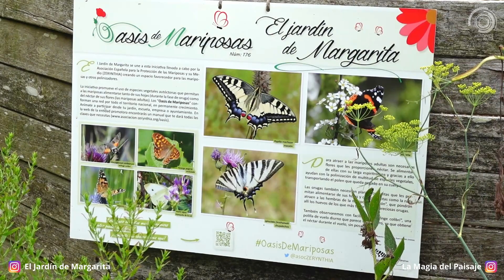JARDINES en RUTA: El JARDÍN de MARGARITA. MARIPOSAS en ASTURIAS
Continuando con la ruta asturiana en la que hablo sobre el turismo de jardines que está en pleno auge, llego al Jardín de Margarita y quedo prendado de este lugar. Un espacio que se puede visitar y que nos ofrece la posibilidad de conocer un jardín especialmente diseñado para atraer a las mariposas.

Al margen de este curioso atractivo, el diseño es espectacular por su estructura y planificación, además de la gran biodiversidad que presenta con sus más de quinientas especies de plantas y su colección de preciosas floraciones.

Mi nombre es Ángel Méndez, arquitecto y paisajista apasionado por la creación de espacios con magia. Si te apetece seguir mis trabajos e, incluso, las visitas a las obras, te invito a conocer mi perfil en Instagram:

Puedes ver mucho más sobre PAISAJISMO en mi Blog La Magia del Paisaje:

¡Ah!, por cierto...si acabas de descubrir el canal y no sabes por qué aparezco equipado de motorista, te explico... viajo en moto visitando jardines.

¡Nos vemos!